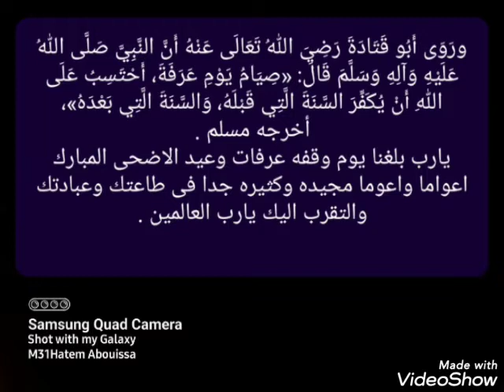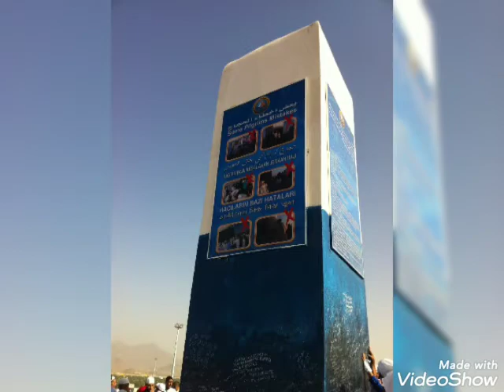وقفة عرفات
لبيك اللهم لبيك لبيك لا شريك لك لبيك ان الحمدا والنعمتا لك والملك لا شريك لك
الحج .. وقفه عرفات الركن الاعظم فى الحج فيارب تقبل صيامنا واعده علينا أعواما واعوما مجيده وكثيره جدا فى طاعتك وعبادتك والتقرب اليك والسلام عليكم ورحمته الله وبركاته .